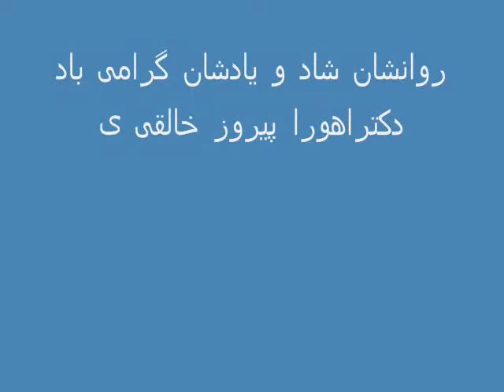Payam Shahbanoo Farah Pahlavi in Remembrance of Shahanshah Mohammad Reza Shah Pahlavi - Hakha TV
Payam Shahbanoo Farah Pahlavi in Remembrance of Mohammad Reza Shah Pahlavi Shahanshah Ariyamehr on 5 Amordad 2568 Shahanshahi va HakhaManeshi ( July 27,2009 ) from Cairo on Hakha TV by Dr. Ahura Pirouz Khaleghi Yazdi .